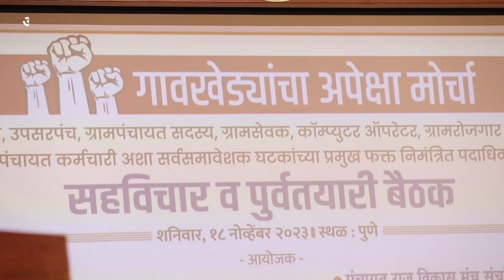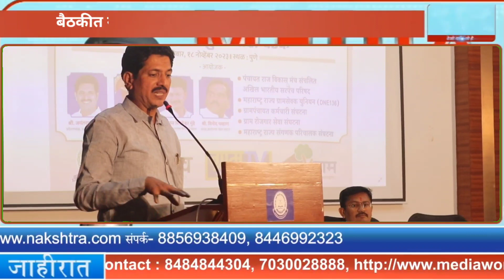बैठकीत गावखेड्याच्या अपेक्षा पूर्ण करण्याची अखिल भारतीय सरपंच परिषदेत मागणी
*...तर शासनाला गावकारभाऱ्यांच्या रोषाला सामोरे जावे लागेल*

- अखिल भारतीय सरपंच परिषदेच्या राज्यस्तरीय बैठकीत इशारा; गावखेड्याच्या अपेक्षा पूर्ण करण्याची मागणी

पुणे : गावगाड्याचा कारभार चालवणाऱ्या सरपंच, ग्रामसेवक, संगणक परिचालक या प्रमुख घटकांच्या अपेक्षा पूर्ण कराव्यात. शासनदरबारी वारंवार मागण्या करूनही गावखेड्यांना सावत्रपणाची वागणूक दिली जात आहे. आमच्या मागण्यांचा सकारात्मक विचार झाला नाही, तर राज्य शासनाला गावकरभाऱ्यांच्या रोषाला सामोरे जावे लागेल, असा इशारा गावखेड्यांच्या अपेक्षा मोर्चाच्या सहविचार व पूर्वतयारीच्या राज्यस्तरीय बैठकीतून देण्यात आला.

अखिल भारतीय सरपंच परिषदेच्या पुढाकाराने पुण्यातील पाषाण रोड भागातील सीपीआर इन्स्टिट्युटच्या सभागृहात सरपंच, ग्रामसेवक, संगणक परिचालक, ग्राम रोजगार सेवक आणि ग्रामपंचायत कर्मचारी या सर्व राज्यस्तरीय संघटनांची संयुक्त बैठक आयोजित करण्यात आली होती. अखिल भारतीय सरपंच परिषदेचे संस्थापक प्रदेशाध्यक्ष जयंतराव पाटील यांच्या संकल्पनेतून राज्यभरातील ग्रामपंचायतींना आणि ग्रामविकासाचा गाडा चालवणाऱ्या प्रमुख घटकांना एकत्र करून लढा उभारण्यासाठी ही विचारविनिमयाची बैठक होती. या बैठकीत ग्रामपंचायत चालवणाऱ्या सर्व घटकांच्या संघटनांची एकत्रित मोट बांधण्याचा व यापुढे सर्वांच्या प्रलंबित मागाण्यांसाठी समान कृती कार्यक्रम तयार करून एकत्रित लढा उभारण्याचे धोरण जाहीर करण्यात आले.

सरपंच परिषदेचे जयंतराव पाटील, ग्रामसेवक संघटनेचे प्रदेशाध्यक्ष संजीव निकम, संगणक परिचालक संघटनेचे प्रदेशाध्यक्ष सिद्धेश्वर मुंडे, ग्राम रोजगार संघटनेचे प्रदेशाध्यक्ष विनोद चव्हाण, सरपंच परिषदेचे प्रदेश सरचिटणीस विवेक ठाकरे, कोअर कमिटीचे पुरुजीत चौधरी, प्रदेश उपाध्यक्ष शशिकांत मोरे, महिला उपाध्यक्षा रेखा विद्याधर टापरे, प्रदेश सल्लागार प्रा. राजेंद्र कराडे आदी प्रमुख उपस्थित होते. प्रदीप माने यांनी बैठकीचे प्रास्ताविक केले. जळगाव जिल्हाध्यक्ष वासुदेव नरवाडे यांनी आभार मानले.

जयंतराव पाटील म्हणाले, "गावखेड्यांना देण्यात येणारी सावत्र वागणूक थांबवावी, सरपंचांना जाहीर केलेले मानधन नियमित अदा करावे, अनियमिततेच्या नावाखाली ग्रामसेवकांना नाहक फौजदारी कचाट्यात अडकवण्याचे प्रकार थांबवावेत, संगणक परिचालकांना कर्मचारी दर्जा द्यावा, त्यांना खाजगी कंपनीच्या मार्फत नेमून दरसाल कोट्यावधी रुपये वाचवावेत, ग्राम रोजगार सेवकांना दुर्लक्षित करू नये, ग्रामपंचायत कर्मचाऱ्यांना राहणीमान भत्ता लागू करावा, अशा आमच्या मागण्या आहेत. यावर शासनाने त्वरित निर्णय घ्यावा व आम्हाला न्याय द्यावा."

"ग्रामपंचायत कारभारात भूमिका असणाऱ्या सर्व प्रमुख घटकांना एकत्र करत शासनाकडे वर्षानुवर्षे प्रलंबित मागण्यांकडे मुद्दाम दुर्लक्ष होत असल्याने येत्या पंधरवाड्यात राज्य शासनाच्या ग्रामविकास विभागाकडे पुन्हा मागणी करण्यात येणार आहे. याबाबत शासनाने तात्काळ धोरण न ठरवल्यास डिसेंबर महिन्याच्या शेवटच्या आठवड्यात राज्यभरातील ग्रामपंचायती काम बंद आंदोलन उभारतील, असा निर्धार सर्वानुमते करण्यात आला आहे. शासनाचे लक्ष वेधण्यासाठी येत्या काळात सरपंच, उपसरपंच, ग्रामपंचायत सदस्य, ग्रामसेवक, ग्राम रोजगार सेवक, संगणक परिचालक व ग्रामपंचायत कर्मचारी यांच्या सर्वांचा सुमारे तीन लाखाचा मोर्चा मुंबई मंत्रालयावर काढण्याचे ठरले आहे," असेही पाटील यांनी नमूद केले.